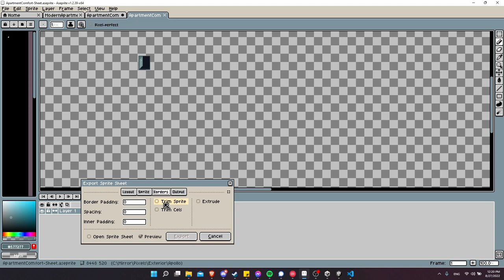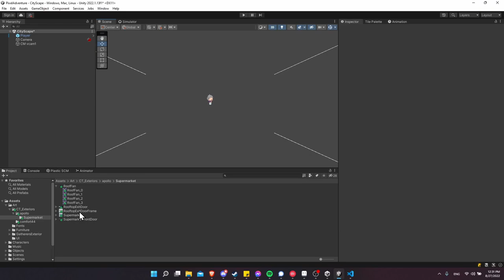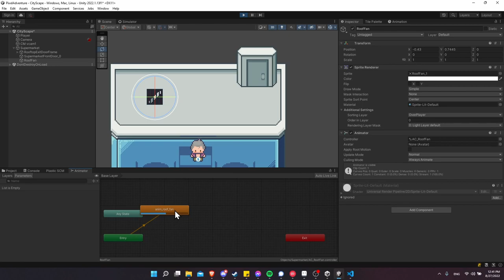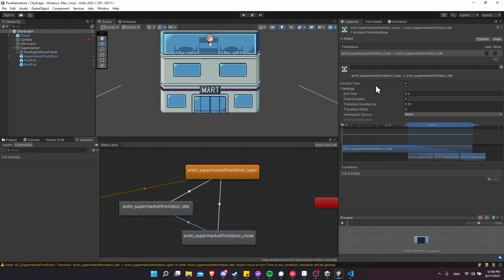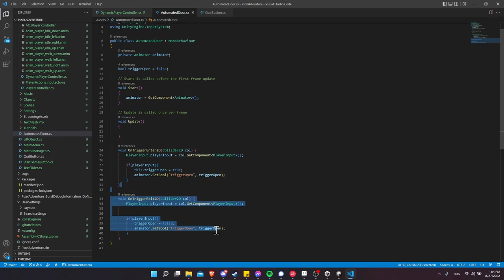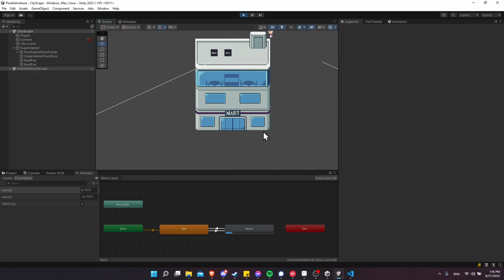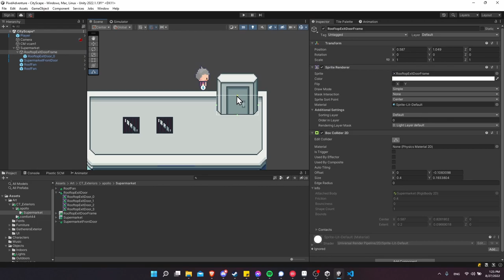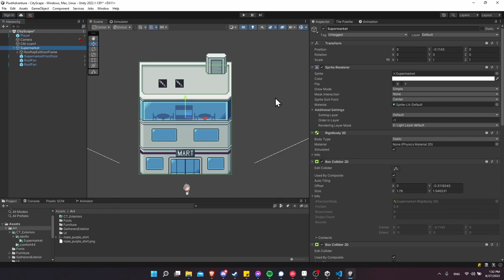How to Turn Animated 2D Art into Finished Game Objects in Unity 2022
Full guide on importing an animated complex multi-layer building from Aseprite into Unity including steps of setting up animations, layered game object, collision shapes, and door opening triggers.

00:00 - What to Expect
00:48 - Exporting Aseprite to Unity
05:41 - Building Market Game Object from Multiple Parts
08:12 - Rooftop Fan
10:52 - Automated Front Door Open and Close
15:00 - Open and Close Door Trigger Zone
20:20 - Colliders and Physics
22:29 - Rooftop Door with Animator Override Controller
26:08 - Adjusting Rendering Order
30:32 - Wrapup